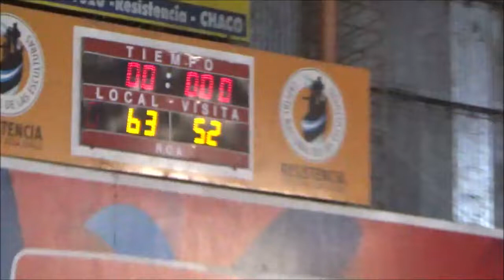Festejo U 15 campeon ABR Regatas Resistencia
Torneo Oficial de Basquetbol U15 ABR 2019